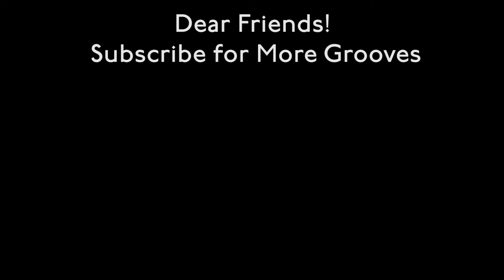Bongos Solo - Rhythmic Phrases Tutorial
In this video, I will demonstrate how to play a rhythmic phrase that can be played solo on bongos in many variations.
You've probably heard it, but it's quite difficult to figure out how it works and how to play it. To do this, I will show it at a slow pace and demonstrate several possible variations based on it.

See also this video: How to play basic Latin American rhythms on Bongos drums. A library of grooves.

Recorded on "Free Tube Studio" by Mikhail Nikolaev.